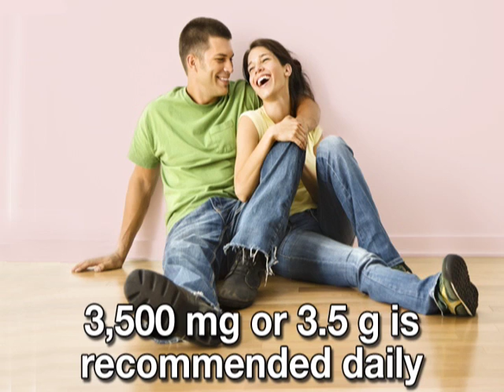Potassium 101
If you love bananas, you're on the right track to a healthier self!